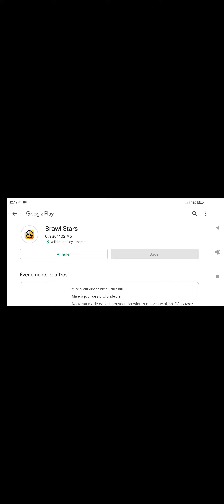je n'ai pas de chance mais je fait un bisou à